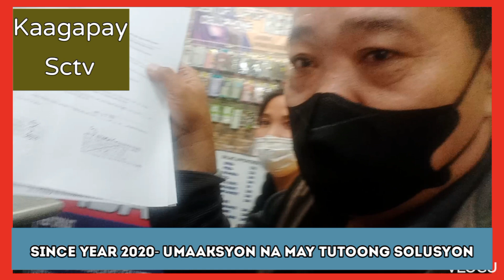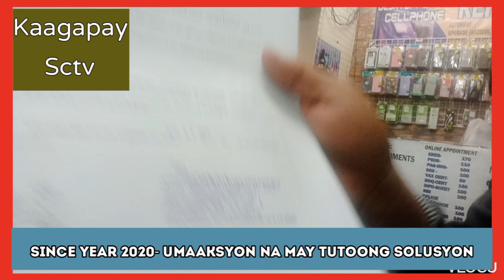OFW MUNTIKAN NANAMAN.1week palang sa kanyang pinag Aplayan na agency mayVisa at Contract Agad?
Yan ang Alibay upang di maibalik Kay Jonalyn Bajo ng Panggasinan, ang kanyang Passport sa pinagaaplayang Agency na sa may M.H.Del Pilar Malate Manila... Sa mga nais malaman kung ilang Taon ng tumotolong ang ang inyong Lingkod sa may mga problemang Kababayan natin sa loob at labas ng Bansa , ay humigit kumulang na sa 22 years Since Year 2000 pa lamang po.